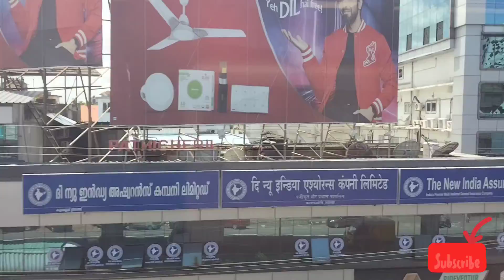Must watch metro train moving - Beautiful cloud - Kerala - EKM Town- Top view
Must watch metro train moving - Beautiful cloud - Kerala Top view